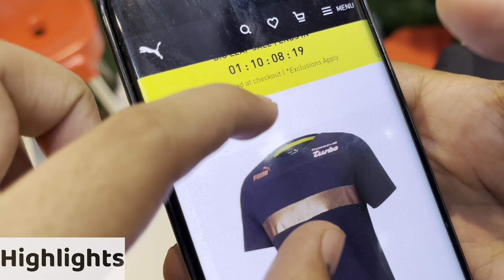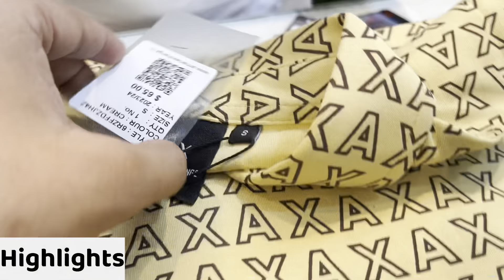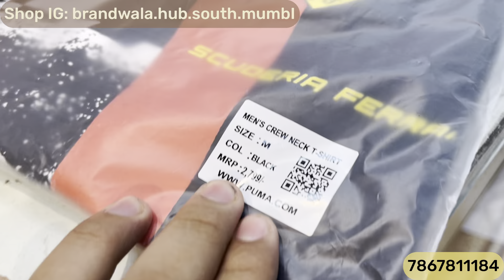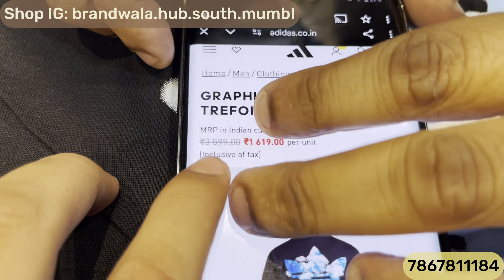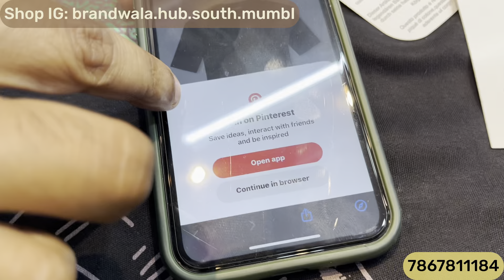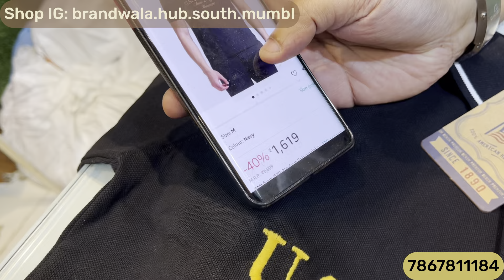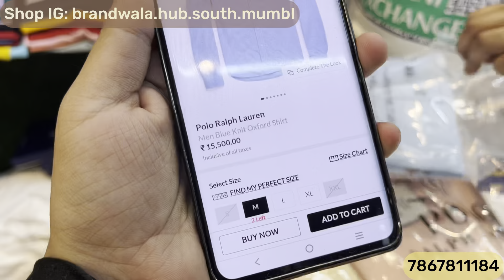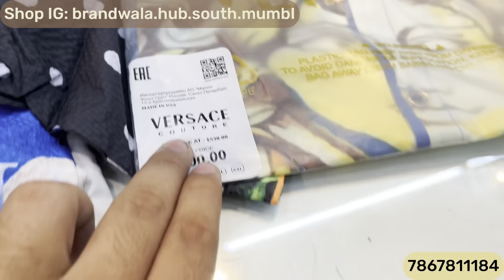Brandwala Hub South Mumbai | ₹299 Only | Puma Tshirts,Poloneck,Jeans | Branded Clothes in Mumbai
Shop Name : Brandwala House ( South Mumbai )

Shop Address : shop No.4,issaq manzil,next to cakisto cake shop opp. Daimond jublee high school ,dongri,mumbai -09